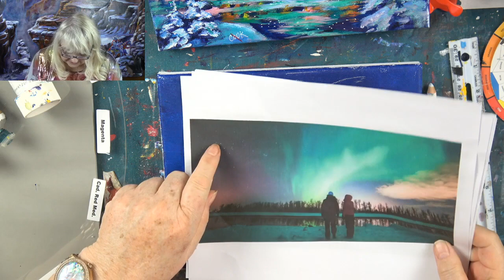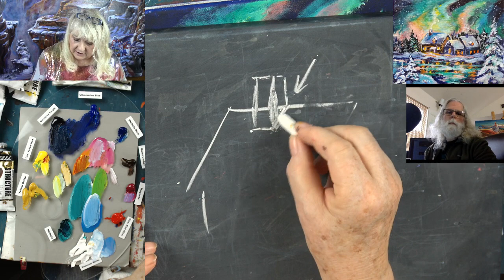Cabin Among Northern Lights an Acrylic Painting Tutorial for Beginners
Lets paint a rustic cabin at night with the Northern Lights reflecting on the snowy landscape and lake in bright phthalo greens and dark midnight blues in the sky. This winter wonderland glows from warm orange glowing windows in our cabin to the soft pink and orange colors above a snowy mountain tree line.   A perfect tutorial to end our year with a spectacular painting of the night sky and Aurora borealis.
8x10
Phthalo green or Matisse Southern ocean blue suggested for the sky.